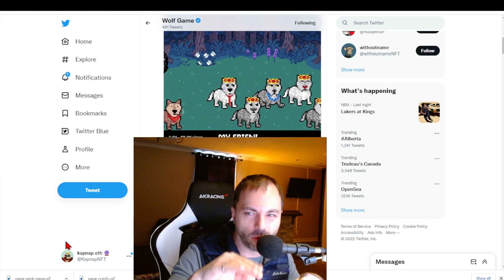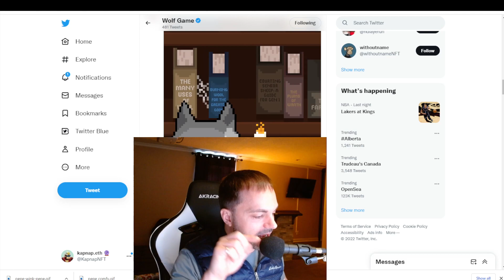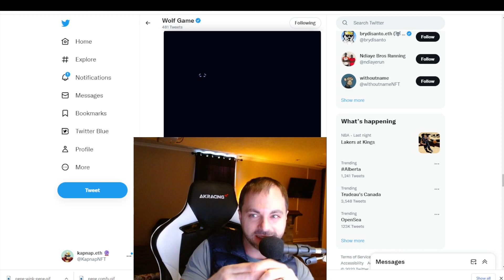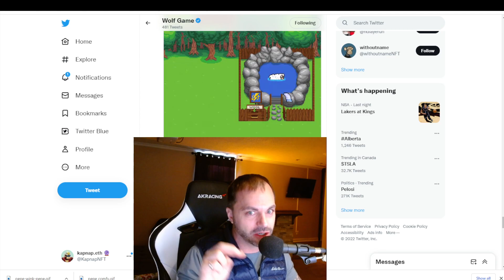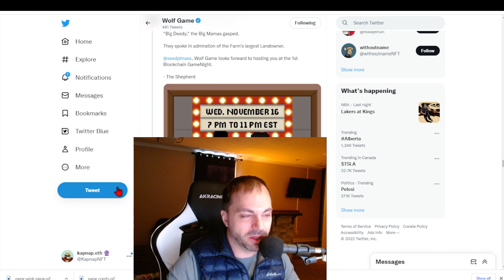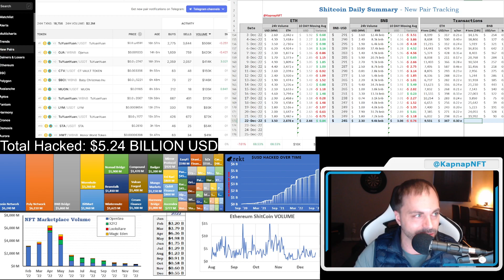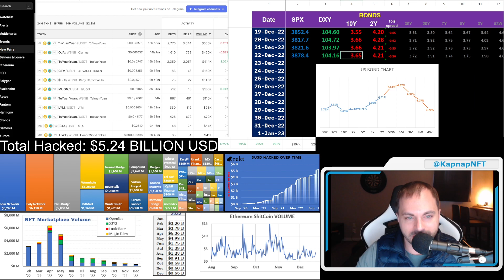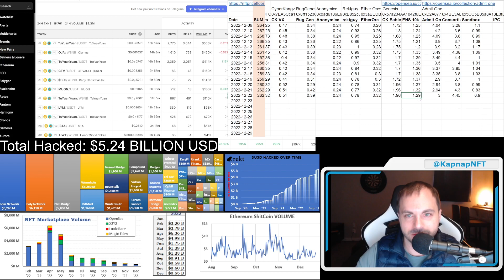Wolf Game Ponzi? Does it NEED new MONEY to succeed?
Wolf game this, wolf game that.  Wolf game deez... WHAT IS WOLF GAME?  IS IT A PONZI?  Well, no one knows because the game is NOT released yet and the DETAILED mechanics are not even known.  Yes yes there's a whitepaper... but it doesn't dictate if this game will become a Job or even if its a straight up ponzi.
I've been apart of a, lets call it a CLONE of Wolf Game.  It was exactly 1 year ago I found it and it recently let its domain expire (and the ability to unstake your NFTs).  Polyfarm was the game.
Wolf Game has a great track record.  It has celebrities (Gary Vee, etc.) and some big influencers that have been on since day 1.  I truly hope that this game can define the path for Blockchain gaming.  If it fails, we might be in a long winter in the realm of blockchain gaming.